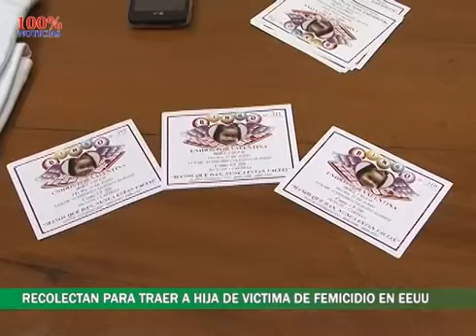Femicidio Nicaraguense en EU, Karla José Villagra Garzón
Karla José Villagra Garzón, de 32 años de edad, fue asesinada por su esposo, el uruguayo Abayuba Rivas, de 39 años, en el condado de Elizabeth, en Nueva Jersey, Estados Unidos.

El crimen sucedió hace tres semanas cuando Rivas discutió con Karla y luego denunció ante las autoridades que ella había desaparecido tras salir a comprar a una farmacia.

Sin embargo, el cuerpo de Karla Villagra fue hallado por la policía esta semana en una vivienda abandonada en Southern Boulevard, en Chatham Township, condado de Morris, a 17 kilómetros de su casa.

Una autopsia realizada por la unidad forense del condado reveló que Karla José Villagra murió por estrangulamiento, y que además fue golpeada en la cabeza con un objeto contundente.